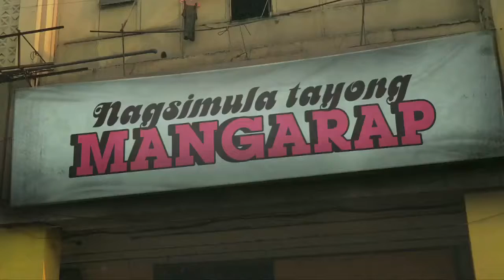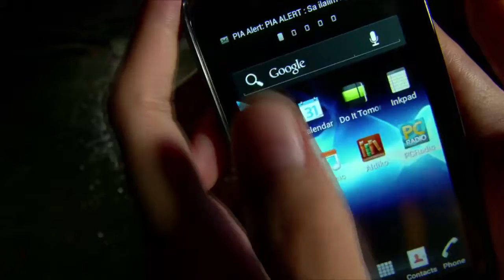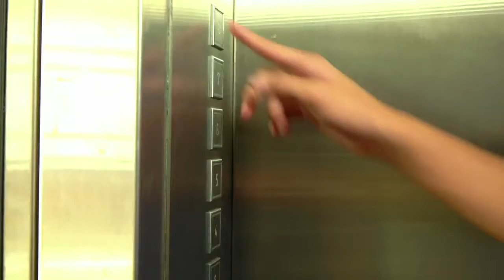Sama-sama sa pag-asenso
Director/D.P. : Ruel Amorsolo
Shot on Panasonic HPX-250 in full HD 1920x1080.